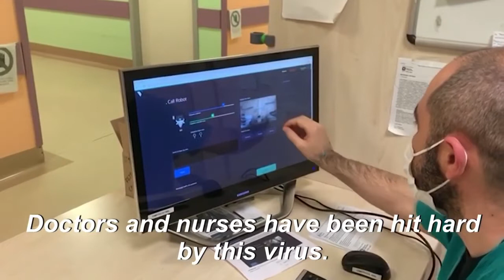Robots assist hospital staff on Italy's coronavirus frontline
At the Circolo Hospital of Varese in Lombardy, Italy, robots are replacing doctors and nurses for some duties in the fight against the coronavirus. They enable remote monitoring thanks to their cameras, which means that medical staff do not have to physically be in the room, limiting the use of protective equipment and saving precious time from the hospital in Varese.

Video: Nampa-AFP